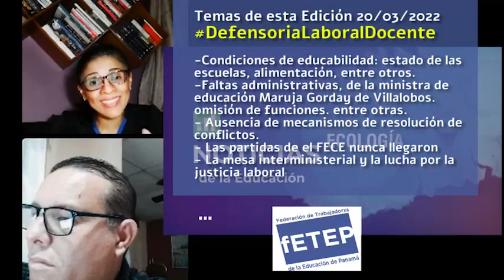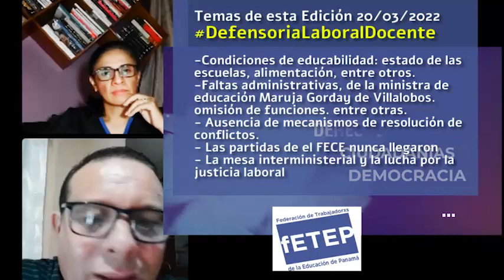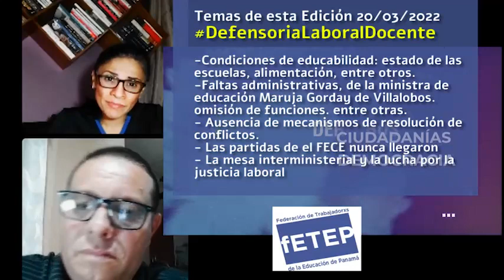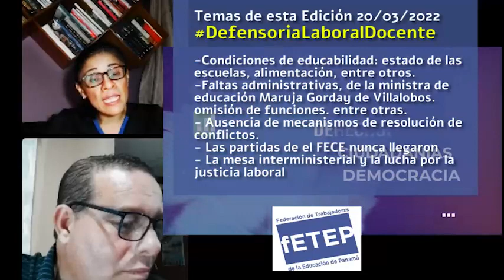Ministra del MEDUCA Maruja Gorday de Villalobos omite sus funciones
La profesora Yadira Pino y el profesor Henry Barrera, de la Federación de Trabajadores de la Educación de Panamá, analizan si es posible que la Ministra del MEDUCA, Maruja Gorday de Villalobos, omita sus funciones.

Temas de esta Edición 20/03/2022

-Condiciones de educabilidad: estado de las escuelas, alimentación, entre otros.
-Faltas administrativas de la ministra de educación Maruja Gorday de Villalobos. omisión de funciones. entre otras.
- Ausencia de mecanismos de resolución de conflictos.
- Las partidas de el FECE nunca llegaron
- La mesa interministerial y la lucha por la justicia laboral